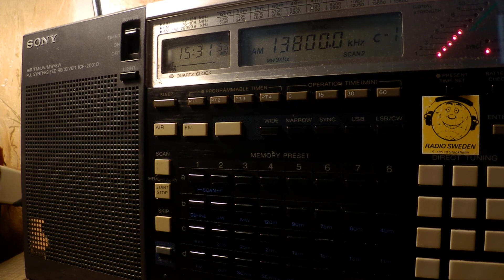03 06 2017 HCJB Voice of The Andes in Russian to CeAs 1530 on 13800 Moosbrunn